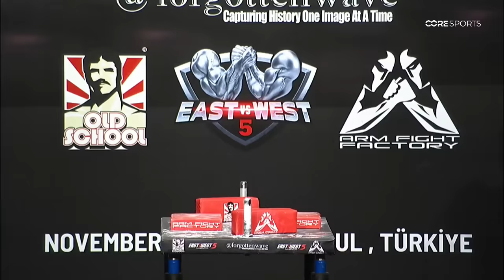Artyom Morozov vs Revaz Lutidze - East vs West 5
East vs West armwrestling merch